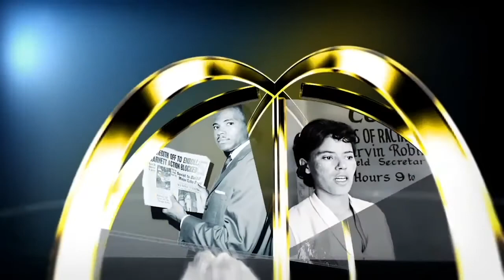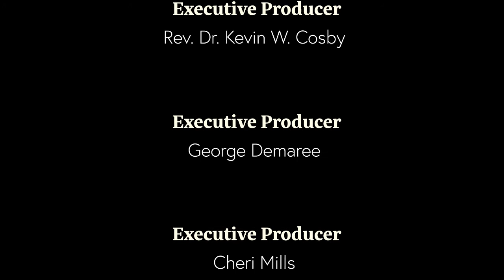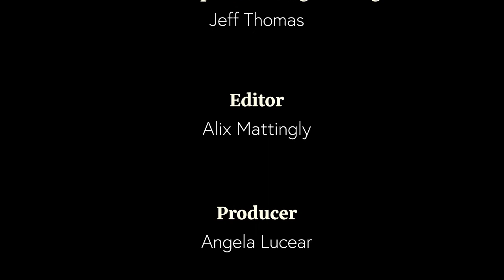S3:E5 Lift Every Voice 01-23-22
Host Raymond Burse invites viewers to take a fresh look at the 1966 Kentucky Civil Rights Act.
Today's guest is Terrence Sullivan, Executive Director Kentucky Commission on Human Rights